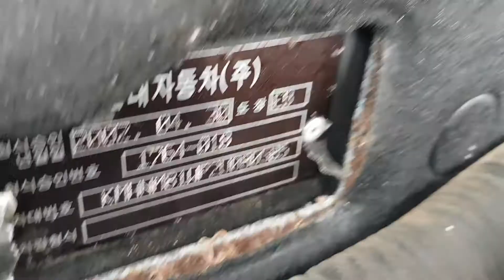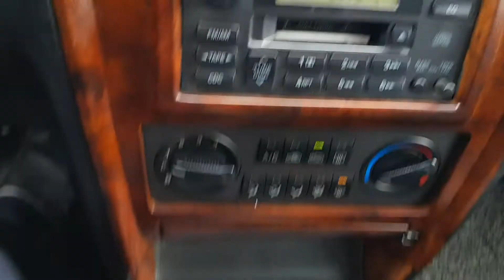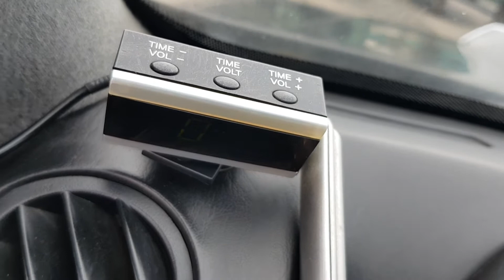080585 EX250 TURBOINTERCOOLER TERRACAN 2002 YEAR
Do you want this car?